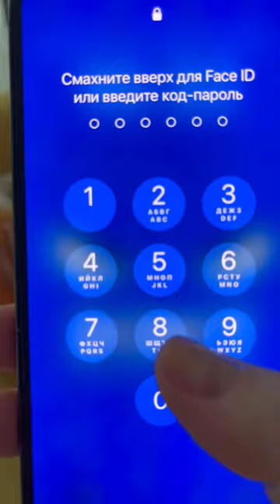Don’t touch my phone 😠